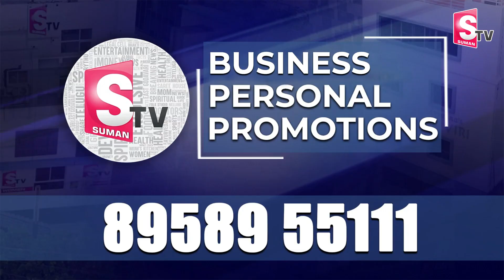తిరుమల లడ్డూ కల్తీపై ..ప్రాయశ్చిత్త దీక్ష చేపట్టిన పవన్..|Deputy CM Pawan Kalyan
Watch►తిరుమల లడ్డూ కల్తీపై ..ప్రాయశ్చిత్త దీక్ష చేపట్టిన పవన్..|Deputy CM Pawan Kalyan |@sumantvKakinada629